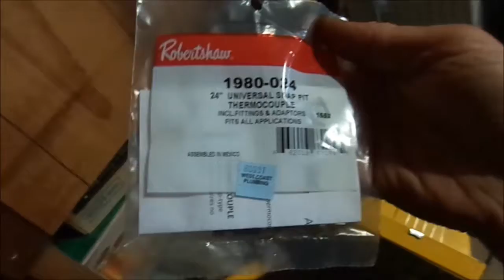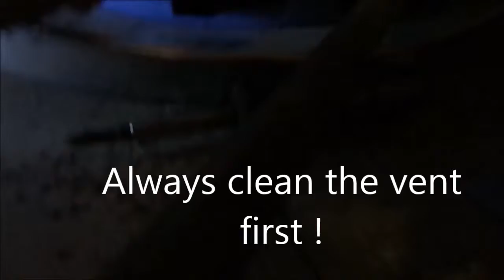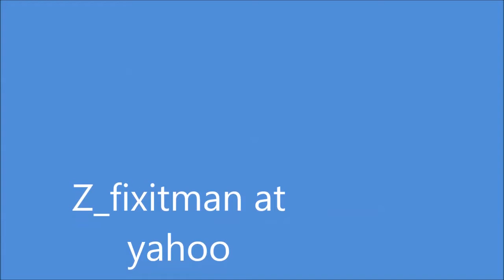Water Heater Service 707 445-1591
Handyman Serving Humboldt County MrMaintain at hotmail

Handyman Serving Humboldt County